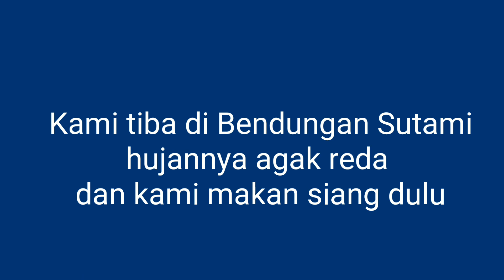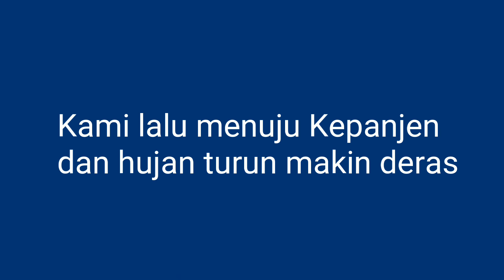Vlog Aiman: Mau Berenang Nggak Jadi Karena Hujan Deras